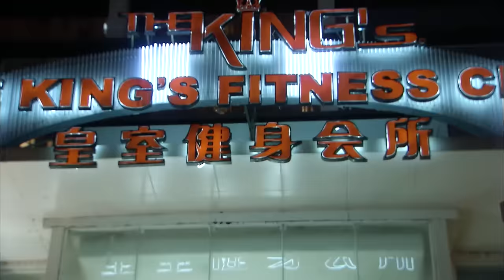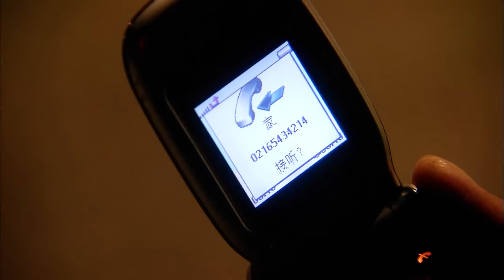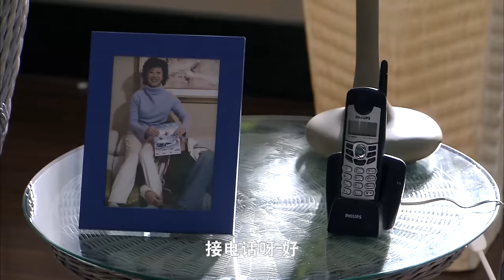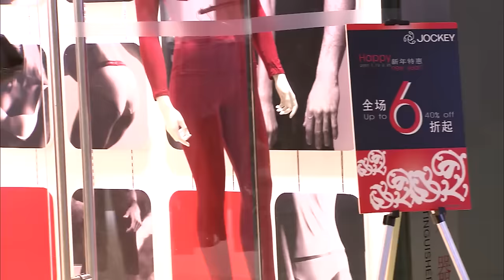【电视剧全集】上海婆媳 07丨上海媳妇碰上东北婆婆，家庭摩擦不断，一地鸡毛 （海清、涂松岩）好剧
正版授权，盗版必究
讲述的是上海姑娘丽鹃嫁给毕业后留在上海工作的东北小伙子亚平，婆婆传统思想严重，与丽鹃现代的生活方式完全冲突，婆媳之间的矛盾与日俱增，摩擦不断升级。